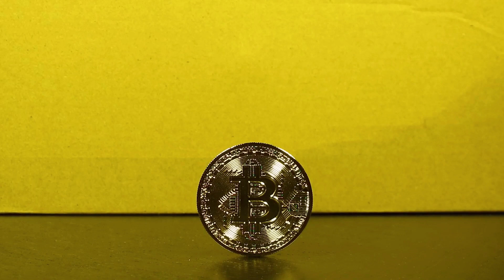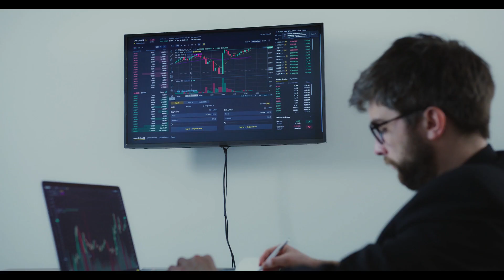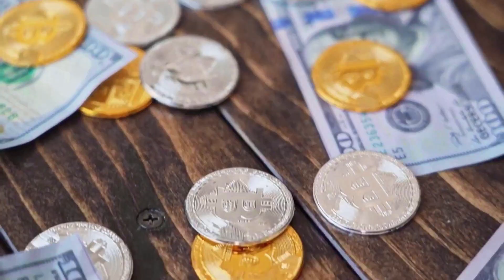LOOM WILL MAKE YOU RICH HERE'S WHY - Loom Network PRICE PREDICTION 2025 & MORE